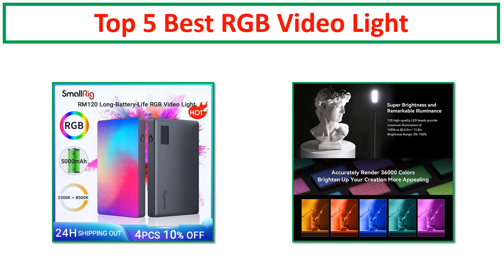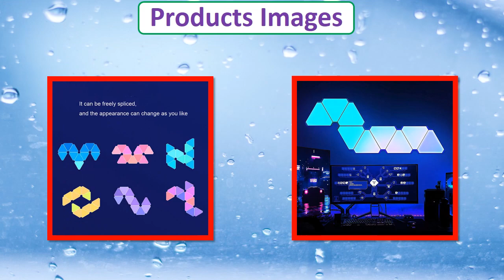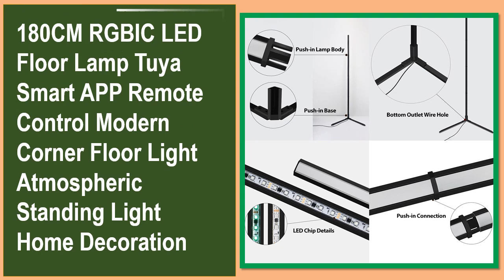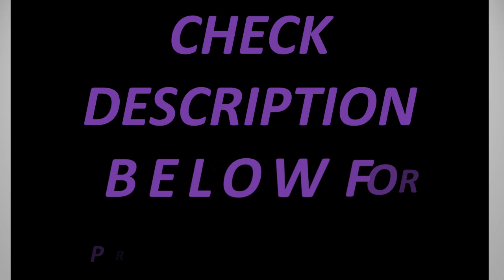Top 5 Best RGB Video Light Of 2024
5. Ulanzi LT003 RGB Video Light Full Color Panel Light 8000mAh Dimmable 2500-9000K CRI 95+ Photo Studio Lamp 266 Beads Livestream

4. WIFI Bluetooth 5V USB Triangle Lamps Quantum Atmosphere LED Night Light For Game Bedroom Decoration Creative Decorat Wall Lamps

3. Tuya RGB Floor Lamp 180cm Smart APP Remote Control Modern Corner Floor Light Atmospheric LED Stand Lighting Festival Decoration

2. 180CM RGBIC LED Floor Lamp Tuya Smart APP Remote Control Modern Corner Floor Light Atmospheric Standing Light Home Decoration

1.  SmallRig RM120 RGB Video Light Portable On Camera Light Long Battery Life Professional Full Color Light for TikTok Photography